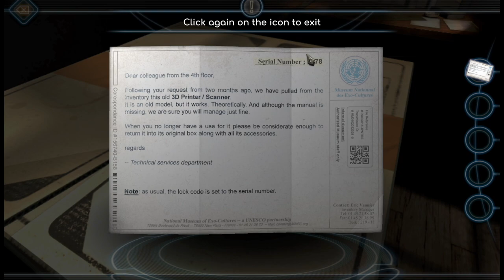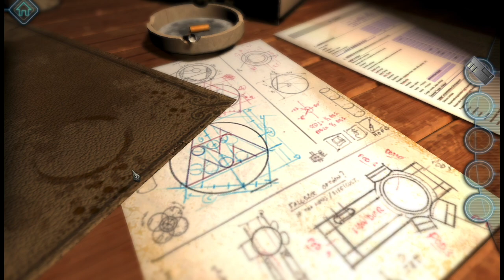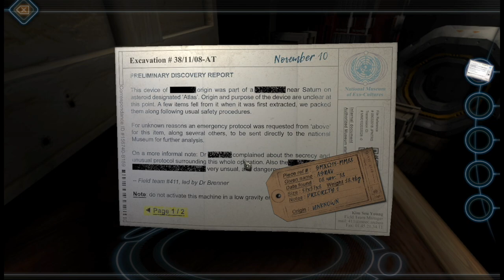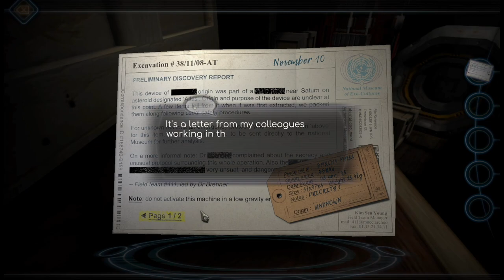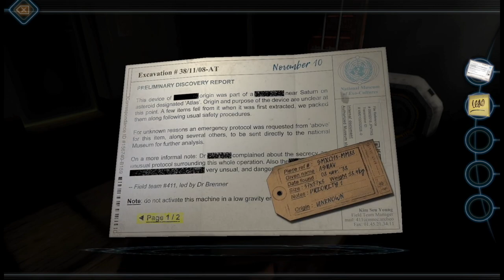Using 3D printing machine in the game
Please
This video is edited by imoveis